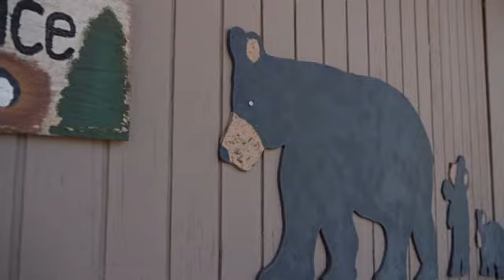Teacher surprised by bear roaming in her classroom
A bear strolled into a Pine Mountain Club, California classroom. Let's just say that the students and teachers aren't too happy to see the visitor!